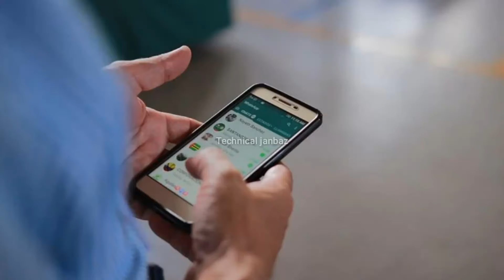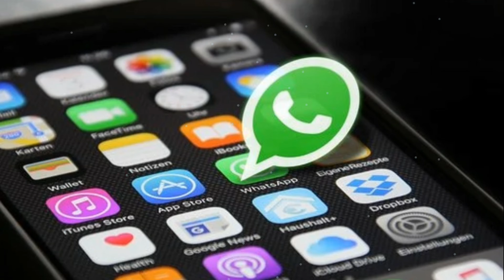WhatsApp Will Stop Working in These Mobiles After 31 March 2022 | WhatsApp big update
In this video i share you that there are some specific mobiles in which WhatsApp will be stop their working after 31 March 2022, due to WhatsApp has been announced this big update for its users: if you have any touch mobile and which has version 4.0 or less then change the mobile if you want to use WhatsApp any More! WhatsApp bring this changes to users buy good mobile to support WhatsApp; So, its real WhatsApp will not working in less than 4.0 version mobiles? WhatsApp kon konsi Mobile me kam Nai Karega Aur Q Nai Lare Ga Waja Keya hai s ki pechi!